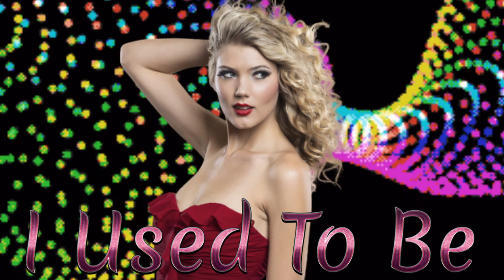Momento - I Used To Be (Extended NRG Mix) İtalo Disco